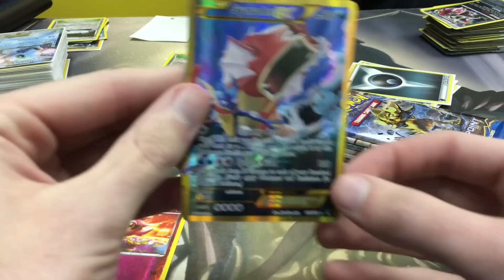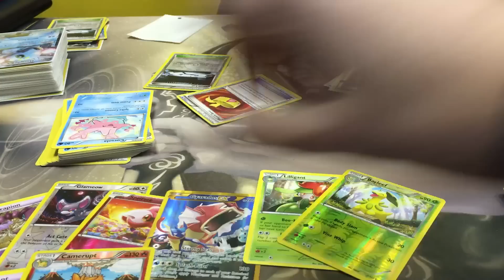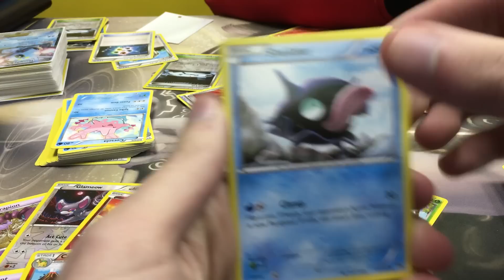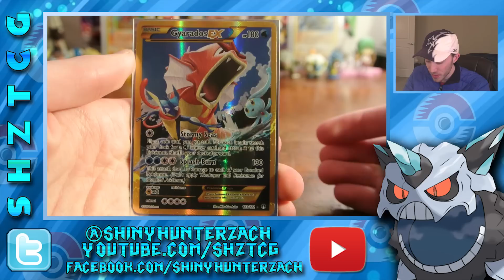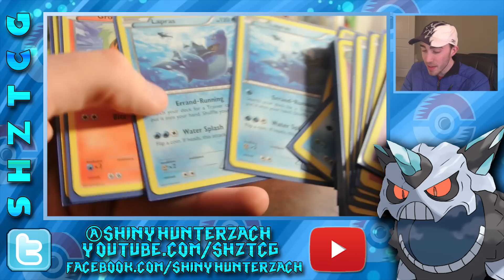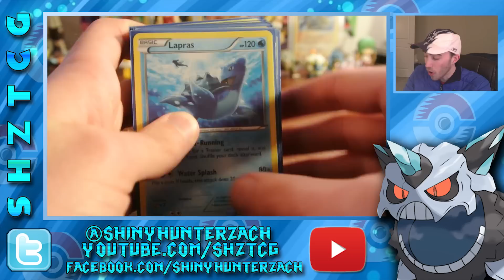[SECRET RARE??] XY BreakPoint pre-release #2!! (Murfreesboro, TN)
Hey all! My first two XY BreakPoint pre-releases happened yesterday, and I got some absolutely incredible pulls!! Both of them went better than I could have dreamed and I am very excited to share them with y'all! Hope y'all enjoy!

Check me out on PokeAmino: shinyhunterzach